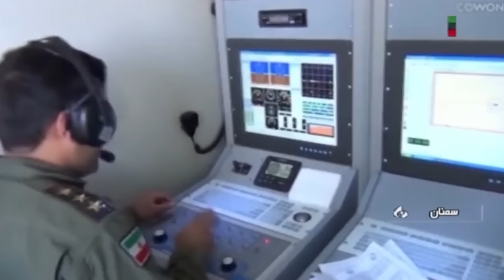เมื่ออิหร่านเอาเรือเก่ามาแปลงเป็น "เรือบรรทุกโดรนพลีชีพ!!" - History World